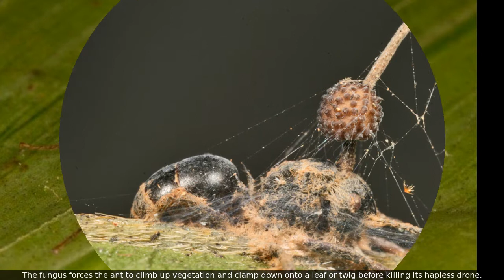Zombie Ant Fungus | Unreal extraordinary animals| Ants being mind controlled to death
Today we are going to look at something very intriguing, one of worlds very unreal animals
Zombie Ant Fungus
To find the world’s most sinister examples of mind control, don’t look to science fiction. Instead, go to a tropical country like Brazil, and venture deep into the jungle.
One of the most famous fungi in the world is the “zombie ant fungus”.
It takes over the mind of an ant, causing it to climb up a branch and cling to the underside of a leaf before mummification.
Once locked in place, the mushroom-like fruiting body of the cordyceps sprouts from the ant and eventually releases its spores
Fungi of the genus Ophiocordyceps — so-called zombie ant fungi — need ants to complete their life cycle.
When an ant comes across fungal spores while foraging, the fungus infects the insect and quickly spreads throughout its body.
Fungal cells in the ant's head release chemicals that hijack the insect's central nervous system.
The fungus forces the ant to climb up vegetation and clamp down onto a leaf or twig before killing its hapless drone.
It then grows a spore-releasing stalk out of the back of the victim's head to infect more ants on the ground below.
The microorganism is somehow able to recognize the brains of different ant species, and releases its mind-controlling chemical cocktail only when in its preferred host, new research shows
Fungus effectively cuts the ant’s limbs off from its brain and inserts itself in place, releasing chemicals that force the muscles there to contract.
The ant ends its life as a prisoner in its own body. Its brain is still in the driver’s seat, but the fungus has the wheel.
Miracles of natures!
Hope you loved this video